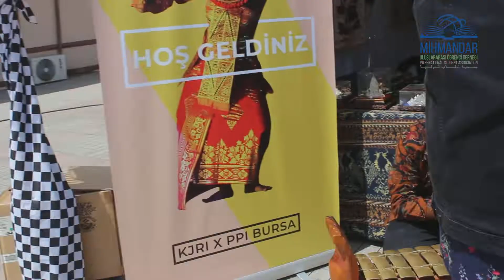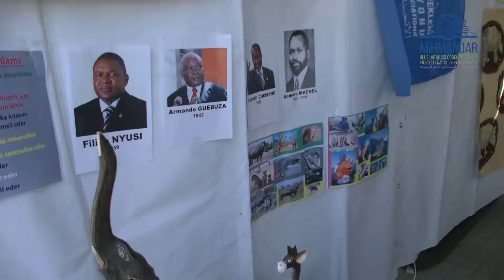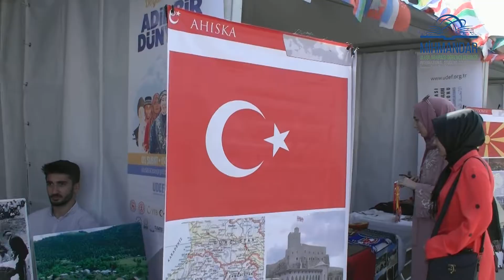Öğrenci buluşması özeti